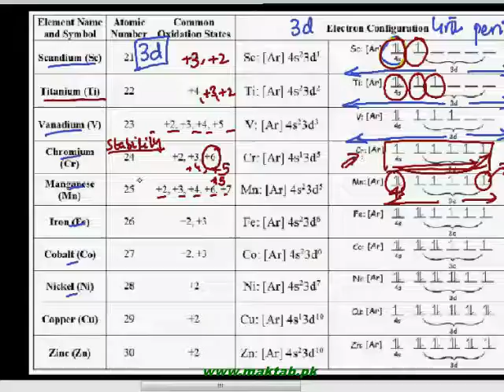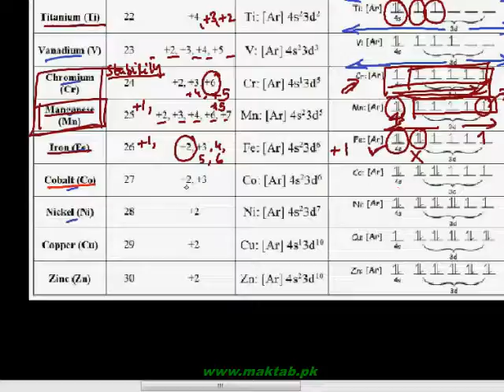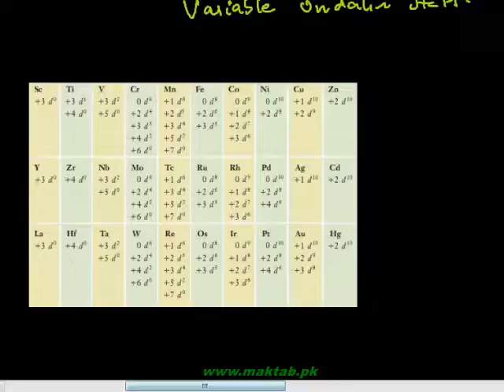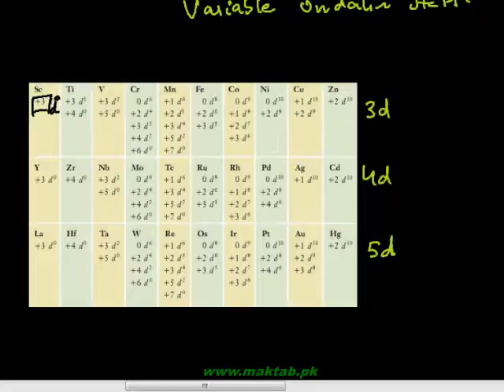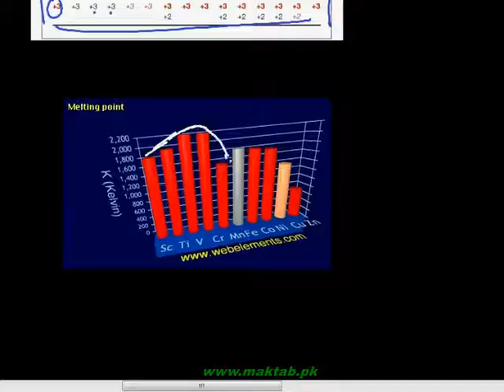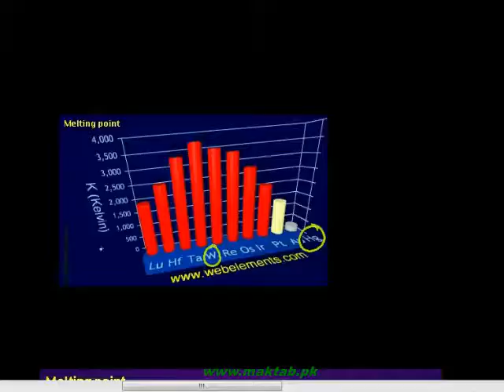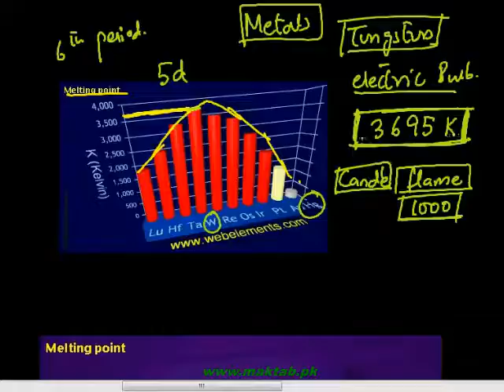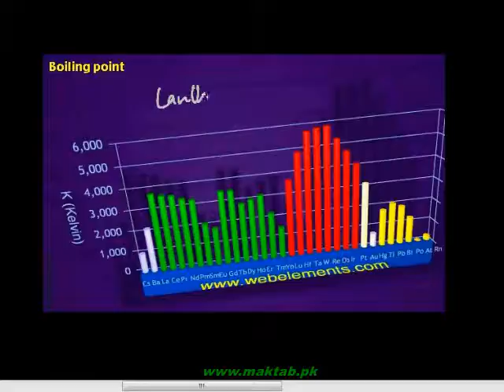FSc Chemistry Book2, CH 6, LEC 4: Oxidation States M.P & B.P (Part 2)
This video lecture from Transition Elements  (F.Sc. second year Chemistry) covers: The variable oxidation states of transition elements because of partially filled d orbitals. The relationship of MP & BP with the Binding forces in metals(Enthalpy of atomization). Anamolous behavior of Manganese and other transition metals is explained. Variation of oxidation states periods 5,6 and 7 including Lanthanides / Actinides is discussed. Find more e-learning material and educational video lectures in Urdu at maktab.pk. These videos are free to use for promotional and commercial purpose by keeping the credits to Maktab.